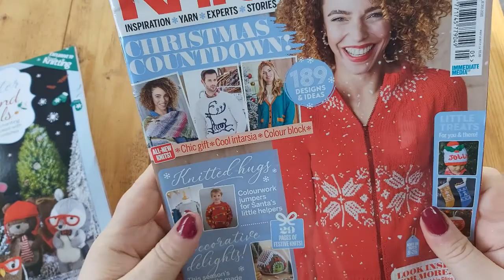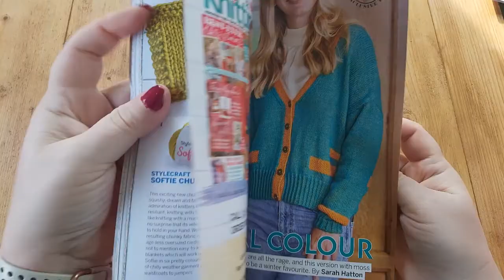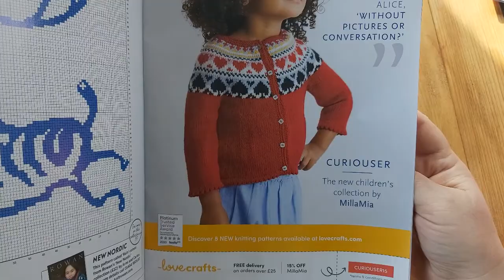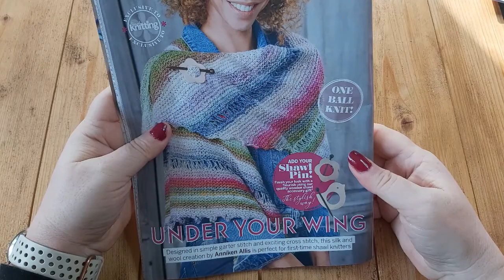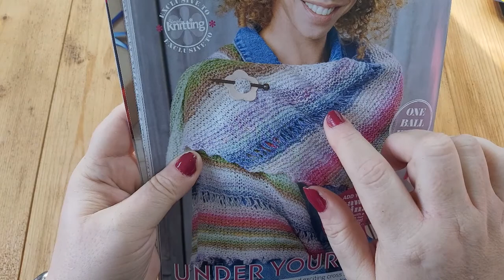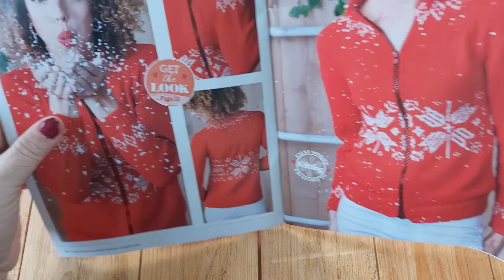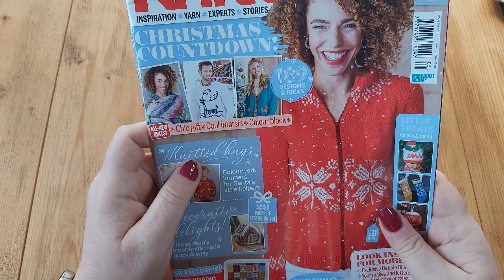Confessions of a YarnAddict - Episode 27 Back in the UK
In addition to a beautiful decent into London Heathrow Airport, I share some new yarn, new stash and what I've been knitting on since I got back to the UK. All the links to the tings I mention are below

Successful Lace Knitting Course – only US $20 (approx. £15). Price will start to increase next week when I start uploading more videos.